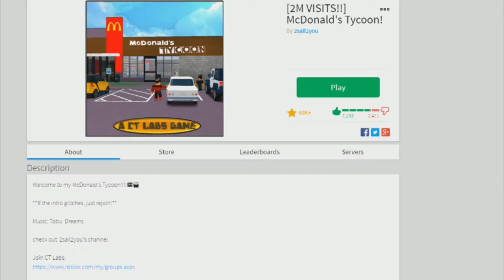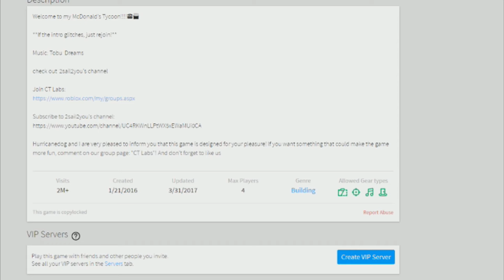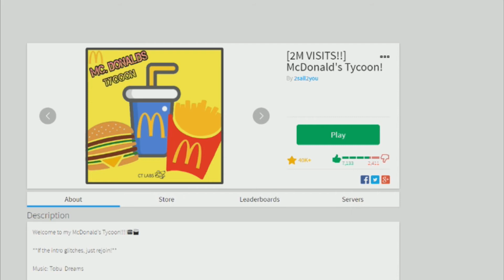I'M CLOSING MC DONALD'S TYCOON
HAHAHA! Happy april fool guys!
Link to Google Factory Tycoon:
Programs used:
-Action!